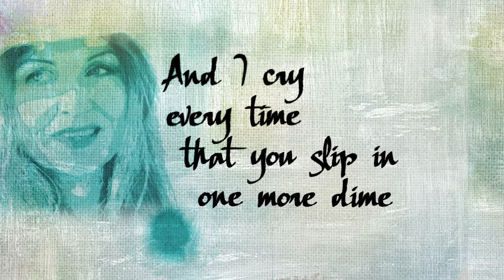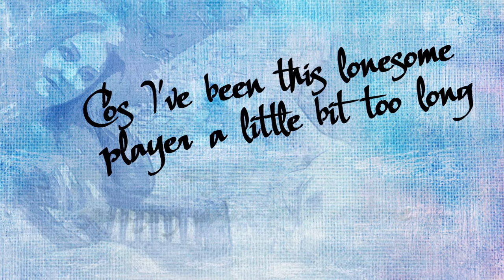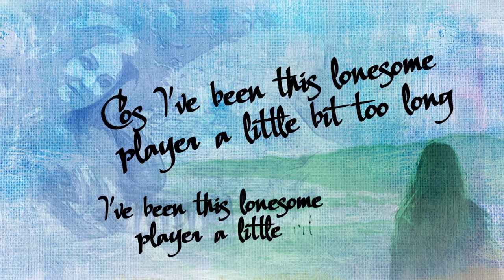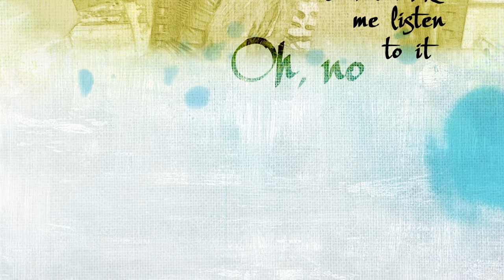Judith Owen - Hey Mister, That's Me Up On The Jukebox (Lyric Video)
From the new album "Ebb & Flow".
Words and Music by JAMES TAYLOR (ASCAP); Published by EMI Blackwood Music Inc. (BMI) & EMI April Music Inc. (ASCAP).

The "Ebb & Flow" Tour the new album "Ebb & Flow"!